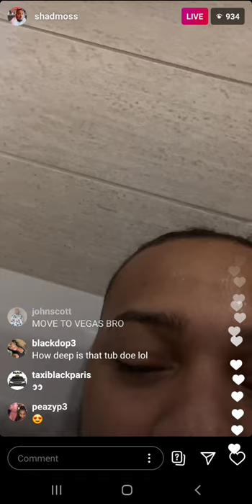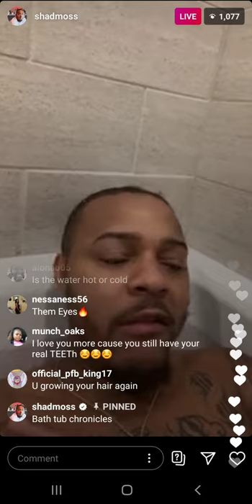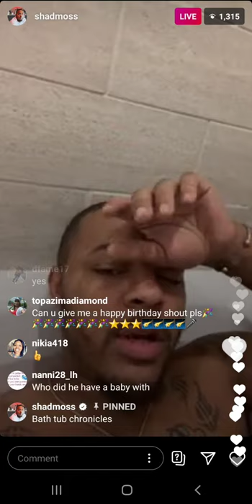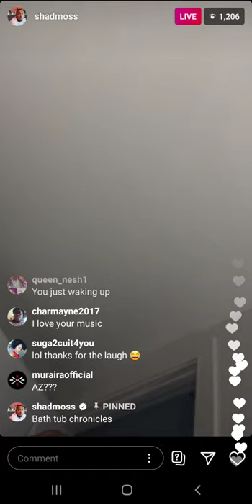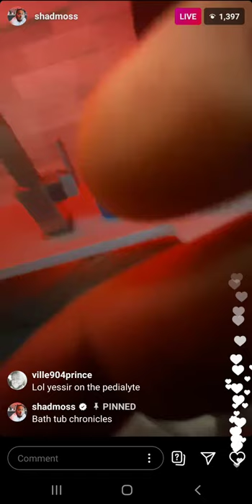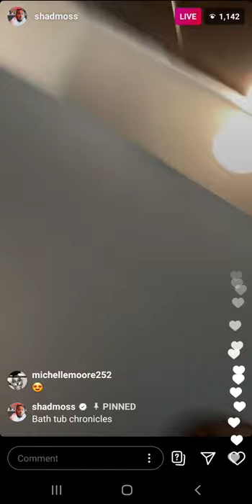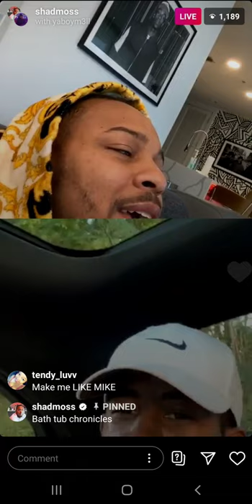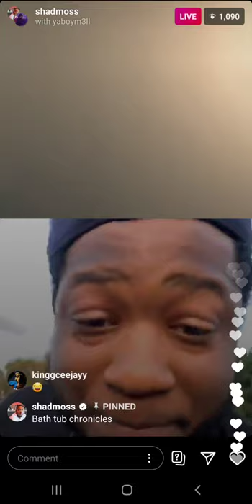Bow Wow (IG: @shadross) on Live Stream on September 26th 2020 (1of2)